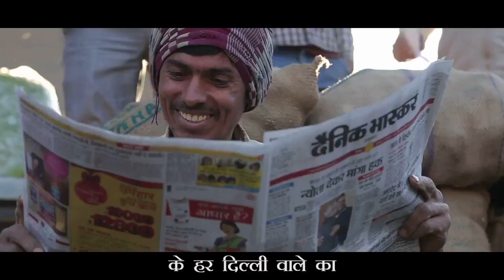AAP launches Lage Raho Kejriwal as theme song for Delhi Assembly Election 2020 - News 360 Tv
AAP launches Lage Raho Kejriwal as theme song for Delhi assembly election 2020
आम आदमी पार्टी(AAP) ने दिल्ली विधानसभा चुनाव के लिए अपना आधिकारिक सांग "लगे रहो केजरीवाल" का आडियो-वीडियो लांच किया है। पार्टी मुख्यालय में इस गीत को आम आदमी पार्टी के वरिष्ठ नेता मनीष सिसोदिया, संजय सिंह ने लांच किया। इस गीत के जरिये केजरीवाल सरकार के पांच साल के कार्यकाल में किए गए कार्यों को ऐतिहासिक बताने की कोशिश की गई है। उप मुख्यमंत्री ने "लगे रहो केजरीवाल डॉट कॉम" (lagerahokejriwal.com) नाम से वेबसाइट भी लांच किया है, जहां यह गाना आडियो और वीडियो के रूप में उपलब्ध है। वहां से कोई भी oline जाकर डाउनलोड करके सुन सकता है। इस गाने को सुप्रसिद्ध संगीत निदेशक व गायक विशाल डडलानी ने अपनी धुन और संगीत देकर तैयार किया है।

इस दौरान मनीष सिसोदिया ने कहा कि यह गाना न सिर्फ दिल्ली के लोगों की आवाज है, बल्कि यह अगले पांच साल तक दिल्ली का थीम सांग भी बनने जा रहा है।
पार्टी मुख्यालय में शनिवार को पार्टी के आधिकारिक सांग को लांच करने के दौरान उप मुख्यमंत्री मनीष सिसोदिया ने कहा कि हम जहां भी गए, जिस भी नुक्कड़ और मीटिंग में गए, रास्ते में और बाजार में लोगों से मिले, सभी लोगों ने यही कहा कि अरविंद केजरीवाल जी ने बहुत काम किया है। लगे रहो...। आज दिल्ली के बीच से यह नारा निकल कर आया है कि "अच्छे बीते पांच साल, लगे रहो केजरीवाल।" दिल्ली के लोगों ने प्रेम, विश्वास और उम्मीद से बोला है कि लगे रहो केजरीवाल। पूरी दिल्ली के लोगों और युवाओं ने नारे को बार-बार दोहराया। आज वही नारा आम आदमी पार्टी का अधिकारिक सांग बन गया है। हर तरफ यही गीत जनता गुनगुना रही है। आज आम आदमी पार्टी ने दिल्ली विधानसभा चुनाव के लिए यह आधिकारिक सांग लांच कर दिया है। यह सांग दिल्ली के लोगों की आवाज है। "लगे रहो केजरीवाल..."
 सुप्रसिद्ध म्यूजिक निदेशक विशाल डडलानी ने इस गीत को धुन और अपनी आवाज दी है। इसका एक वीडियो भी तैयार किया गया है।

News 360 Tv  टीवी सबसे निष्पक्ष और विश्वसनीय हिंदी वेब न्यूज़ चैनल है. News 360 Tv पर आप पॉलिटिक्स, बिजनेस, स्पोर्ट्स और बॉलीवुड से जुड़ी ताज़ा ख़बरें देख सकते हैं. सबसे निष्पक्ष और विश्वसनीय लाइव ख़बरों के लिए हमारे साथ जुड़े रहें.

धर्म संस्कृति से जुड़े रहने के लिए अन्य वीडियो देखें -App डाउनलोड करें
हमारी Dharam Quiz App डाउनलोड करें